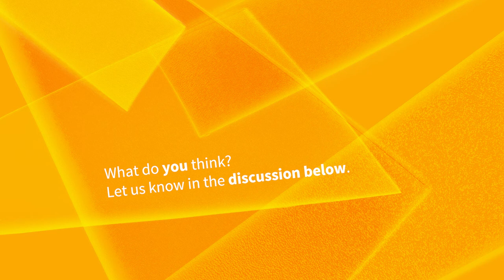2.1 Who Gets to Be German?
How do Germans react to the question of who gets to be German? We were curious to hear how people would define being and becoming German, so we went into three distinct neighborhoods in Berlin with our camera to find out. Note: Some of the content in this clip is in German, but you can click the CC symbol (bottom right-hand corner of the video) to turn on English subtitles!